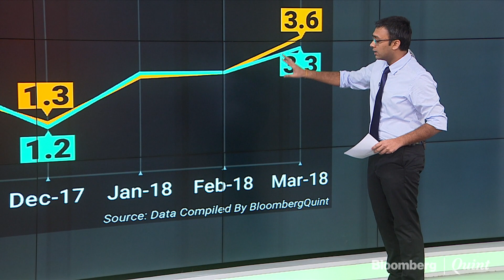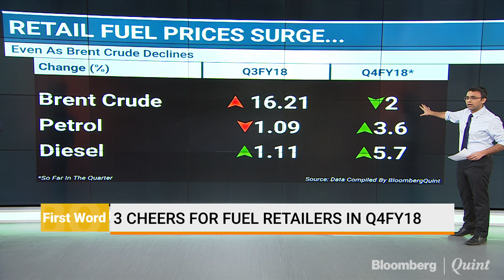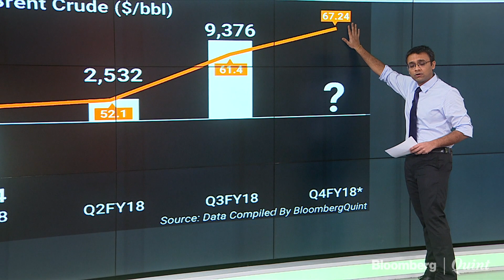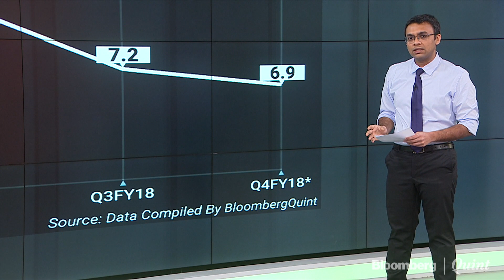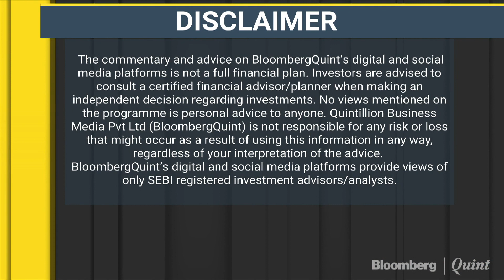Oil Marketing Companies May Have Three Reasons To Cheer In Q4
Oil marketing companies may have three reasons to cheer in Q4. BloombergQuint's Soumeet Sarkar gets you all the details.